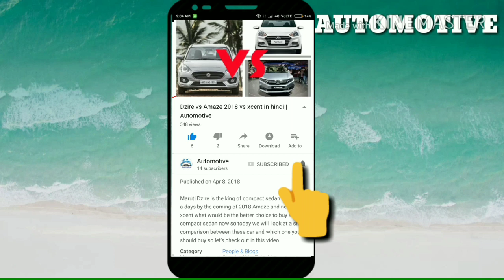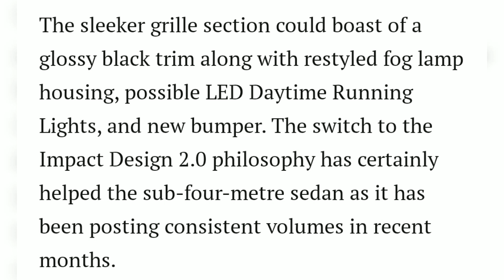2021 Tata Tigor Spotted Testing With Sunroof,Redesigned Front Fascia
2021 Tata Tigor Spotted Testing With Redesigned Front Fascia, Sunroof|2021 tata tigor|tata tigor

tigor 2021
tiago 2021
tiago 2021 modelI
tiago 2021 launch date
tigor 2021 facelift
tigor 2021 top model
tigor 2021 base model
tiago 2021 facelift
tigor 2021 xm
tigor 2021 xz